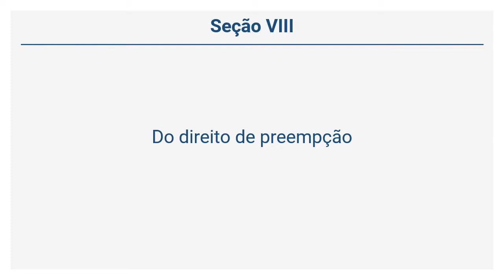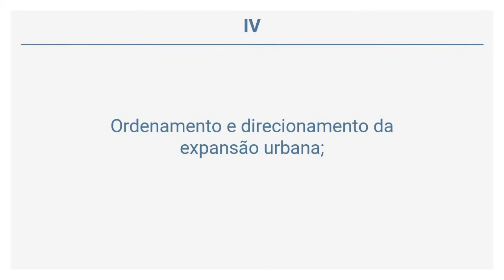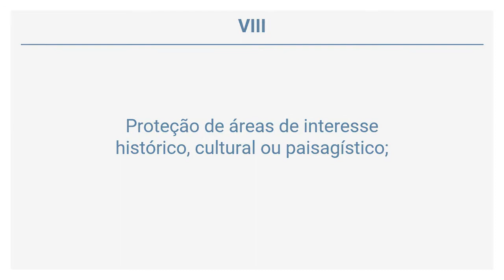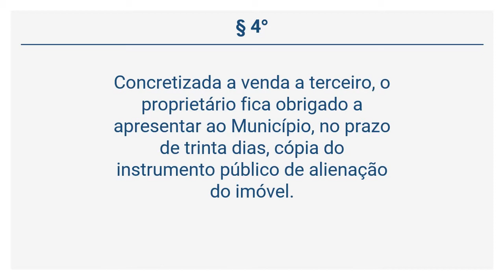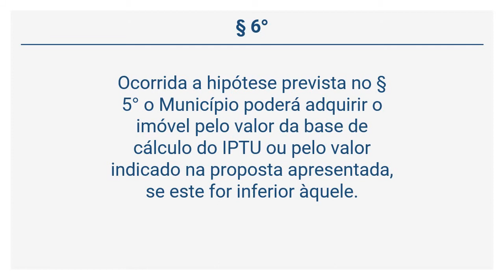Lei 10.257/01 - Do direito de preempção (Art. 25 a 27)